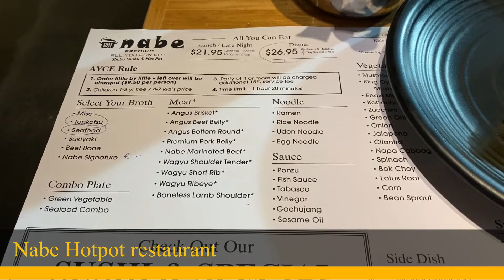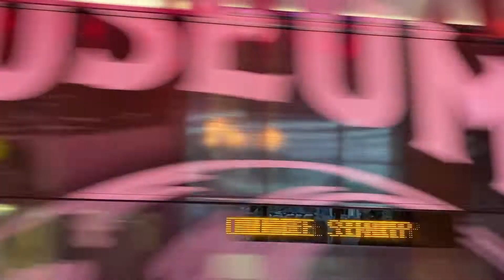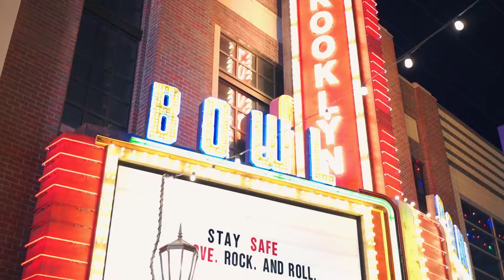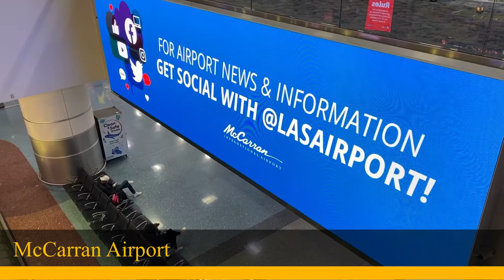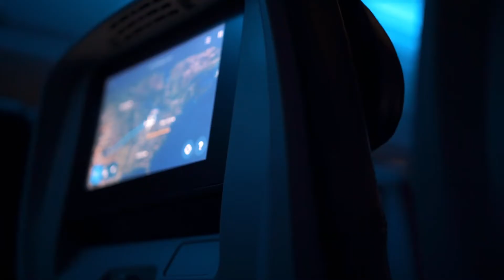Du Lịch Las Vegas, Full Video, [Cuộc Sống Mỹ vlog]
Các bạn cùng vợ chồng mình đi du lịch dạo quanh Las Vegas nha.